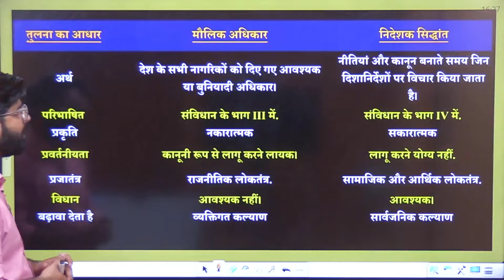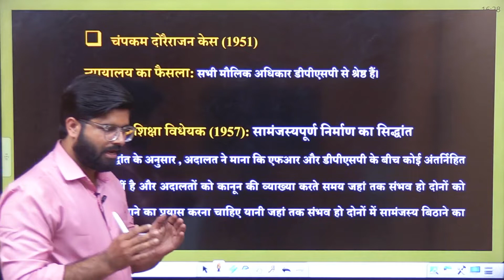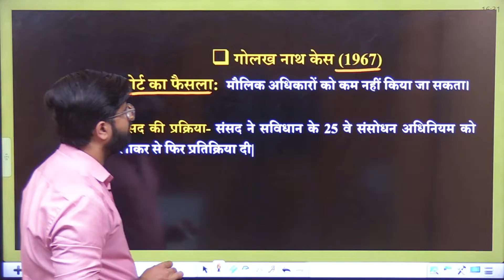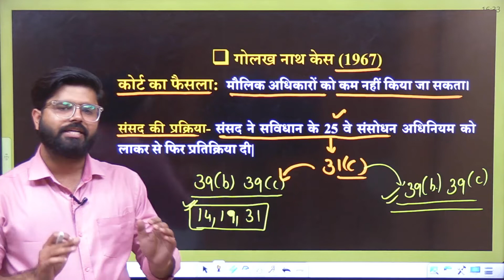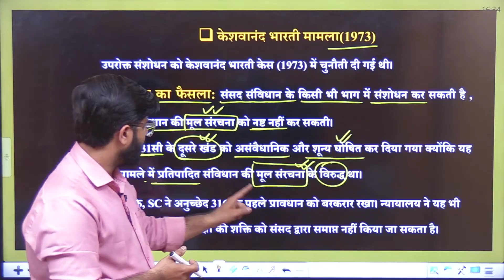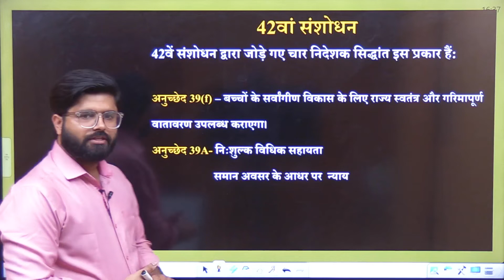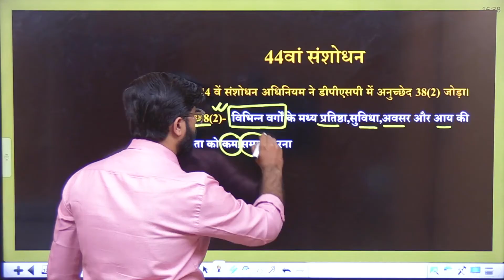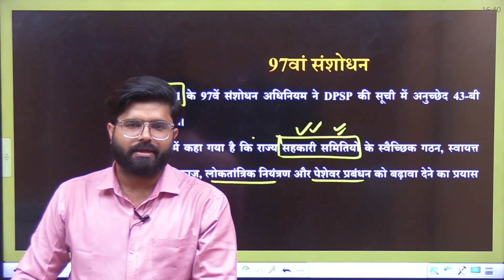RAS Pre Polity : DPSP (Part 3) Amendments & Cases | To the Point By Shashank Yadav | Samyak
RAS Pre Polity :  DPSP (Part 3) Amendments & Cases  | To the Point By Shashank Yadav | Samyak Civil Services

Samyak Presents "To The Point" Series.

इस सीरीज का मुख्य उद्देश्य सीमित समय में एक टॉपिक के बारे में विस्तृत जानकारी "To The Point" Pattern में प्रदान करना । RAS Prelims के परीक्षा पाठ्यक्रम और पैटर्न को विशेष ध्यान में रखते हुए सम्यक् संस्थान के विषय विशेषज्ञ शशांक यादव सर आपको Indian Polity विषय के Topics को To The Point Pattern में कराएंगे। नीचे दिए गए लिंक के माध्यम से आप  "To The Point: Indian Polity" की playlist से आप सारे वीडियो देख सकते है ।

▶सम्यक् संस्थान विगत 9 वर्षों से गुणवत्तापूर्ण मानकों को पूरा करते हुए अभ्यर्थी से अधिकारी बनने की यात्रा में वाहक बना हुआ है।
▶संस्थान में दिल्ली व जयपुर के सर्वश्रेष्ठ विषय विशेषज्ञों व सफल अधिकारियों के द्वारा मार्गदर्शन दिया जाता है।
▶संस्थान के विशेषज्ञों का मार्गदर्शन लेकर IAS व RAS भर्ती परीक्षा के इतिहास में पहली बार
RAS - 2018 के टॉप 10 में 7 सहित 350+ अभ्यर्थियों का चयन हुआ, तथा
RAS - 2016 में 2A, 5, 6, 12, 22, 23 रैंक सहित 150 +अभ्यर्थियों चयन व
RAS - 2013 में प्रथम रैंक सहित 50 अभ्यर्थियों का चयन हुआ है।
सम्यक् ही क्यों?
✅ चयनित अधिकारियों व अनुभवी विषय विशेषज्ञों के मार्गदर्शन में सम्पूर्ण तैयारी
✅ सिविल सेवा परीक्षा हेतु विशेष रूप से तैयार गुणवत्तामूलक पाठ्यसामग्री

For Samyak Updates Follow Us at:-